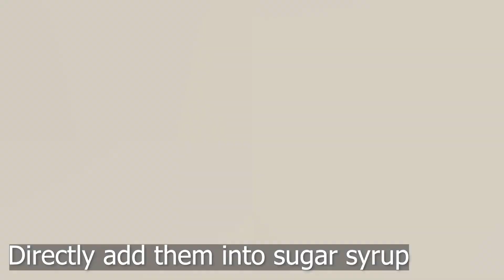Gulab Jamun || Fail Proof Recipe || गुलाब जामुन रेसिपी || گلاب جامن گھر پر بنانے کا آسان طریقہ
In this video, we will let you know how to make gulab jamun